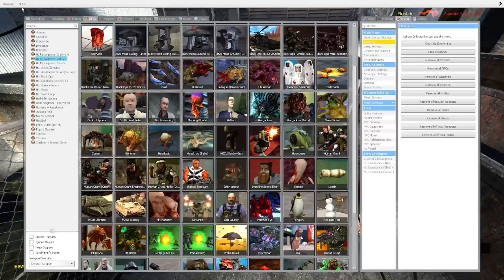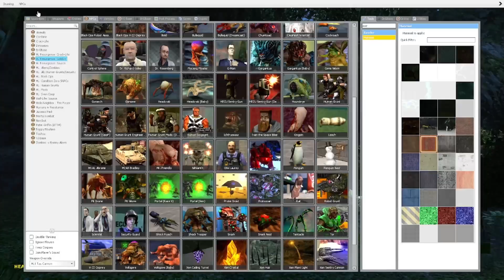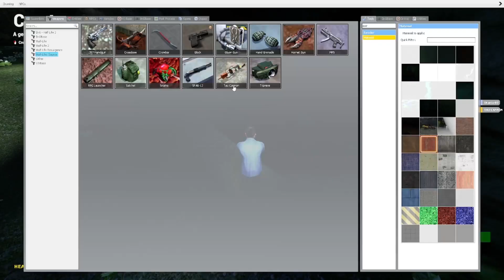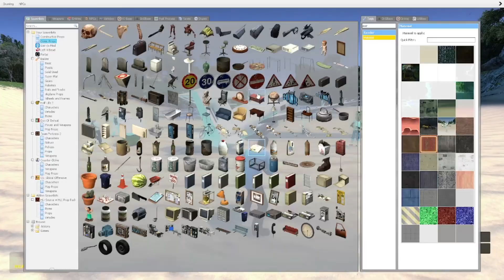DOODOO COFFEE (PART 11)